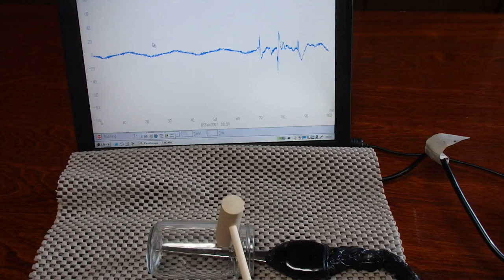オリジナル（超音波）実験 ultrasonic-labo